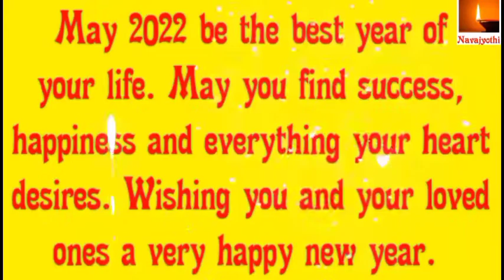Navajyothi wishes Happy New Year 2022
We from Navajyothi wish you all a very happy, prosperous and healthy new year.